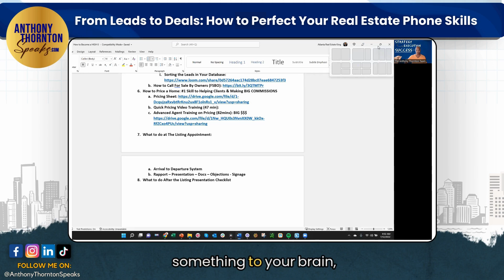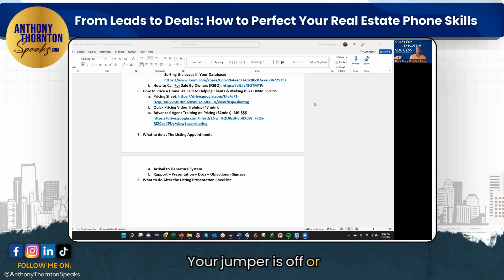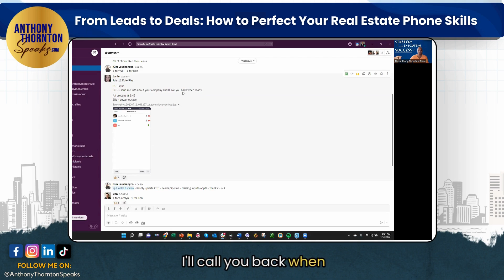From Leads to Deals: How to Perfect Your Real Estate Phone Skills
📈 In this video, I reveal the secrets to doubling your real estate business effortlessly. Learn why writing down ideas on a board is crucial for success and how mastering phone skills can skyrocket your appointments and deals. 🚀

💪 Join me as I dive deep into the daily routines and strategies that have propelled my team to success.